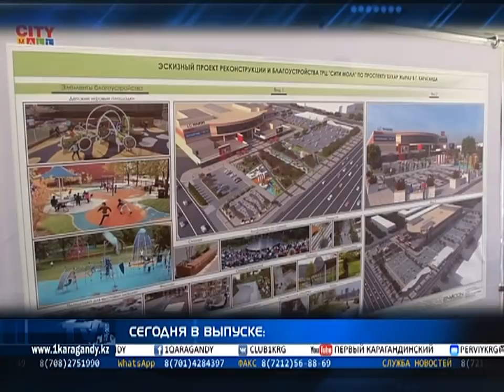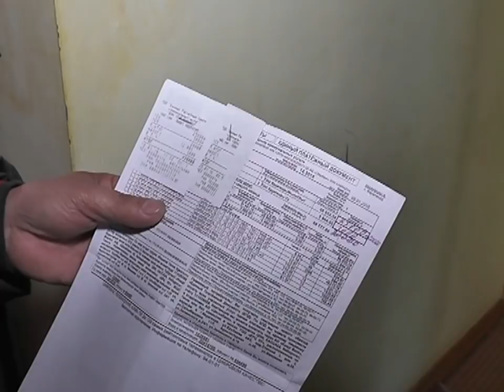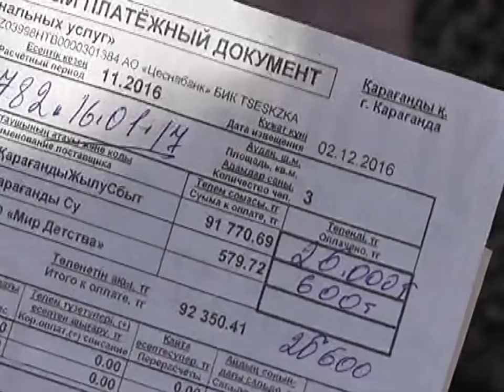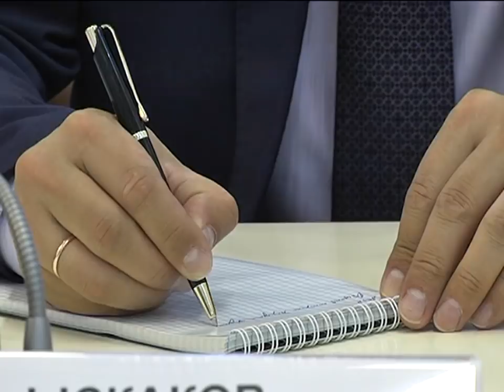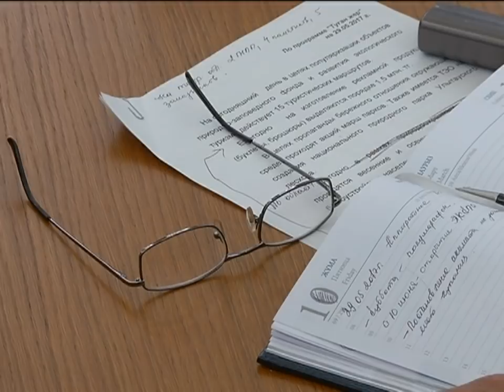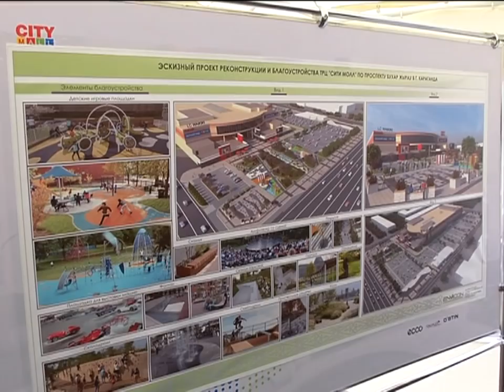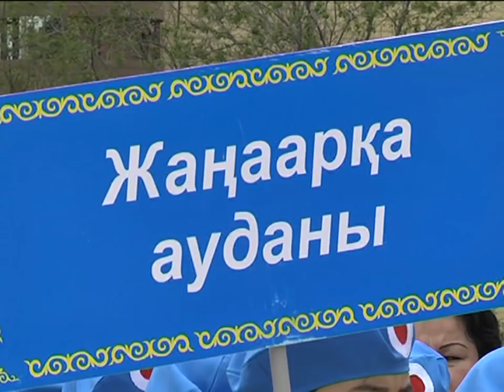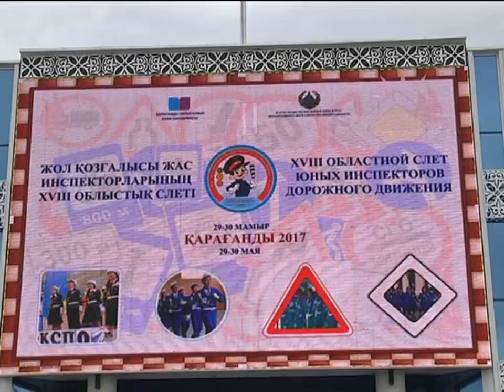30/05/2017 - Новости канала Первый Карагандинский